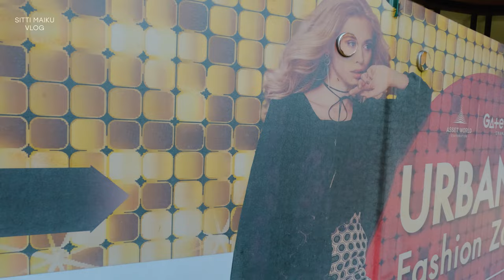เดินเล่นถ่ายรูปซอยสุขุมวิท 42 (กล้วยน้ำไท) | STREET PHOTO VLOG EP.14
พวกเราเริ่มต้นกันที่วัดธาตุทอง แล้วข้ามถนนไปยังฝั่งเกตเวย์ เอกมัย เข้าไปในซอยสุขุมวิท 42 (กล้วยน้ำไท) ไปชมกันเลยครับ!

instagram accounts : @sitti @amp_nip @formz_patikorn

My Gear
Camera: Sony A7iii, iPhone 13 Pro Max
lens: Sony FE 28mm f2
Edit VSCO Cam

POV/Vlog Camera: GoPro Hero 11